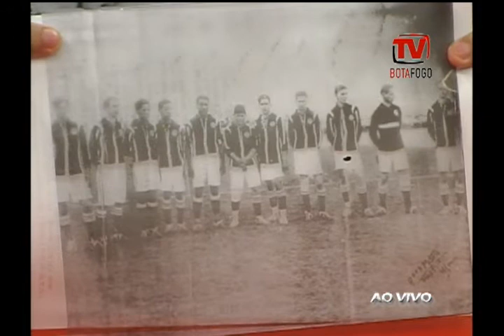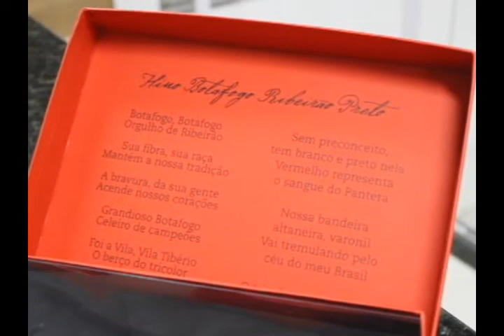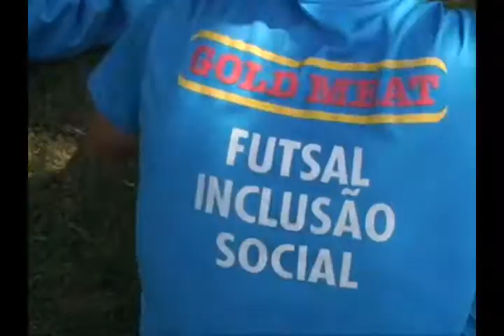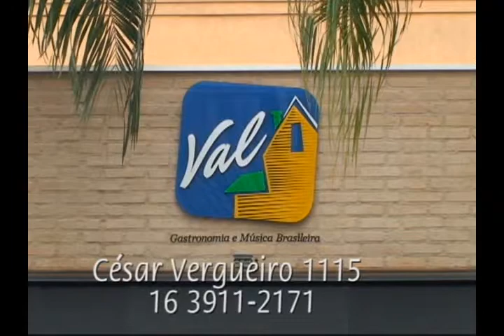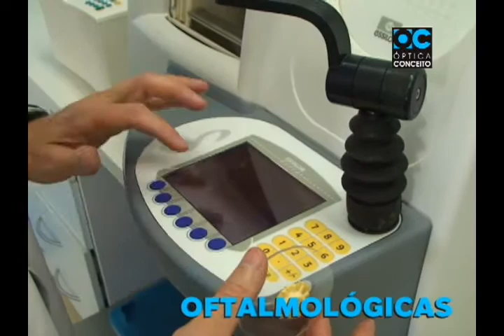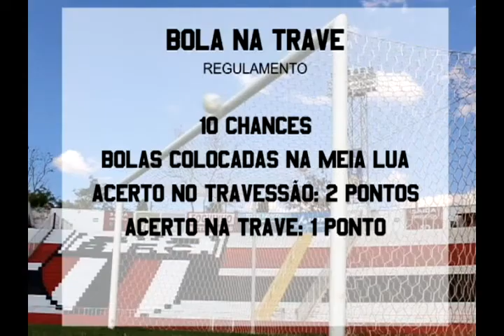TV Botafogo - Edição#72 - 20/10/2014